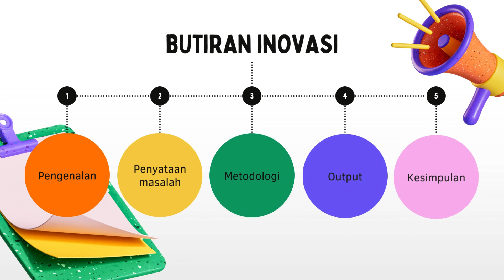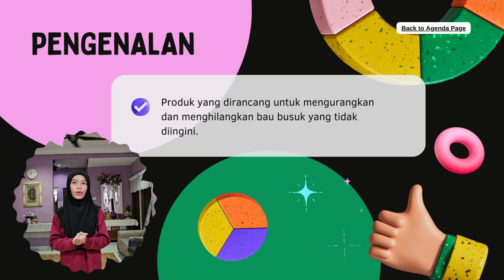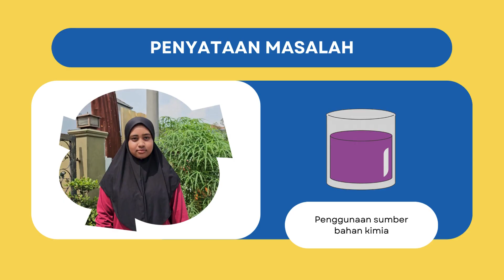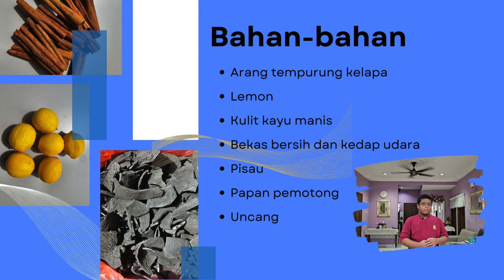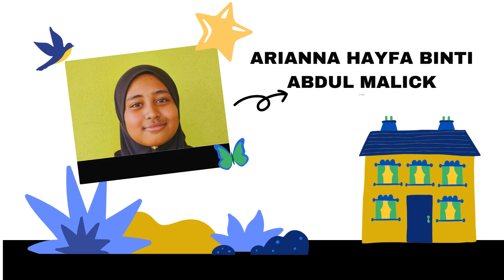JI031 | PureAir: Penyelesaian Alami Untuk Ruang Berbau | ISIC-WOU24